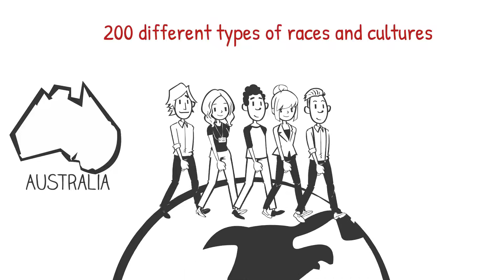Quick Facts About Australia